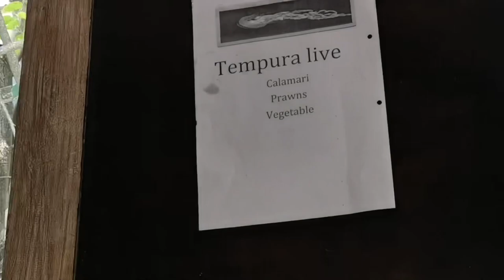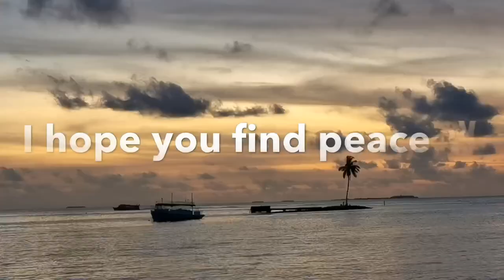Maldives VLOG tagalog one of My everyday life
Slow life at the moment :)

Camera Use: CANON HX740
Huawei P30